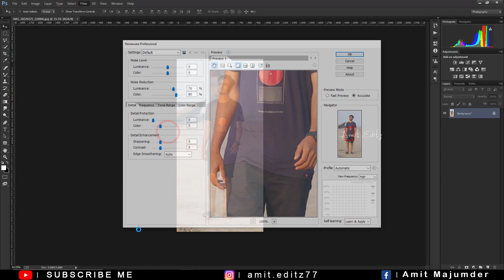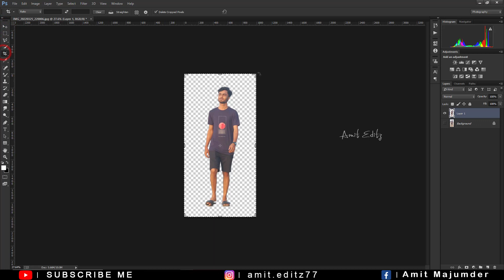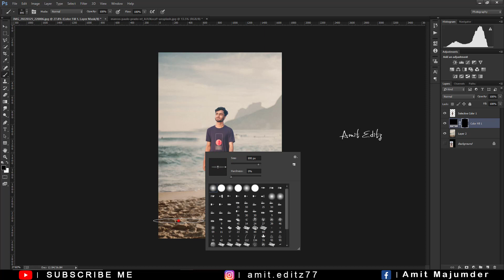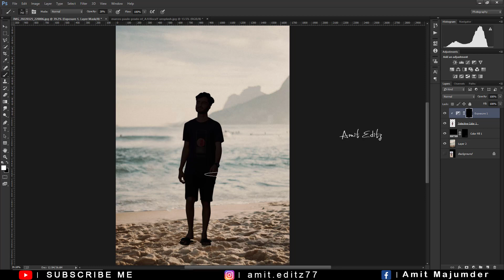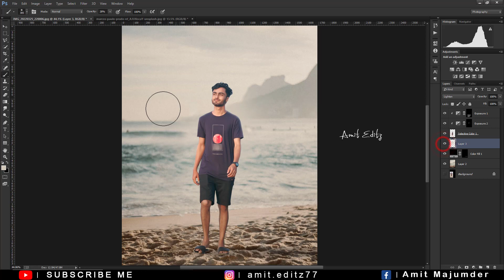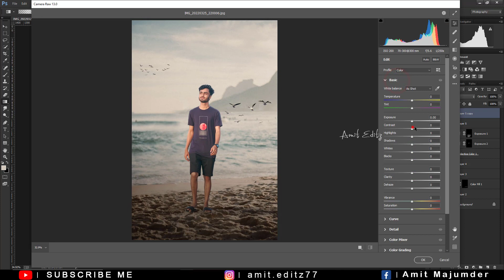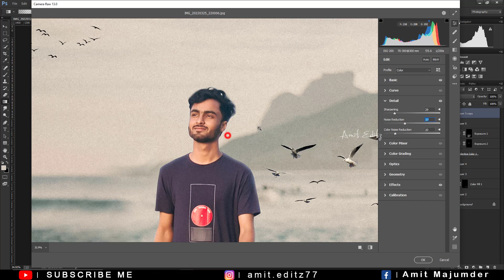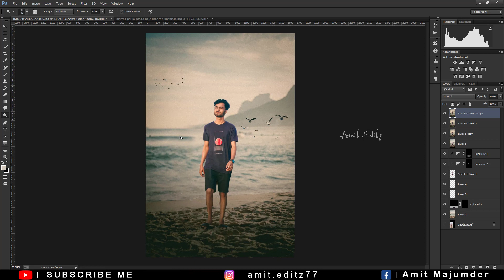How to make HD Background - Photoshop Realistic Background Change Tutorial - Amit editz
This Video About:in this tutorial i will show you how to make hd background in photoshop. adobephotoshop realistic photo manipulation 2022

photoshop editing

adobe photoshop

photoshop tutorial